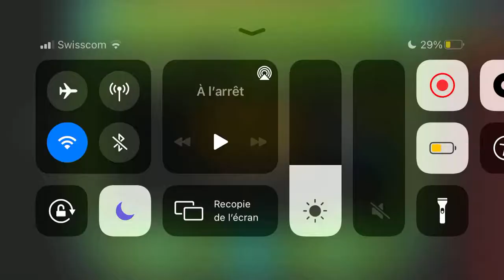Geometry Dash - By Day By Night (7 minutes demon)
Dream Travel will come... thank you for your patience.